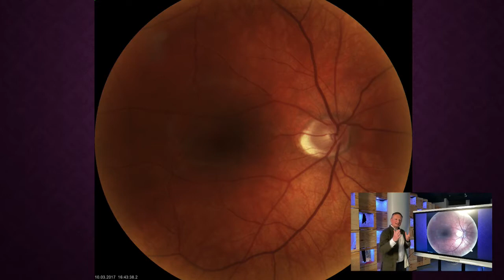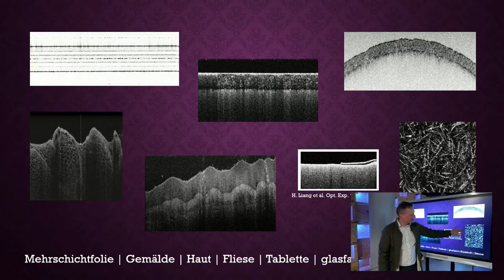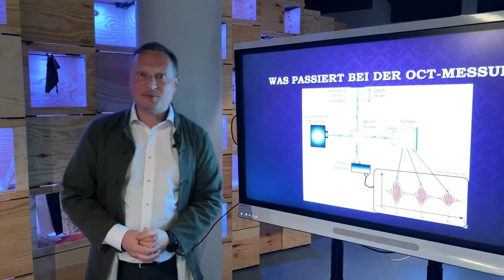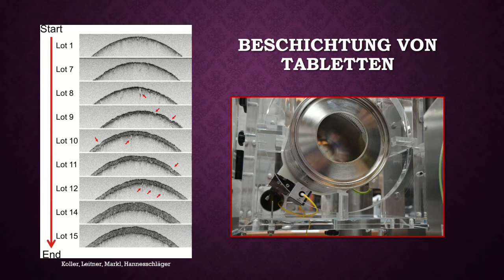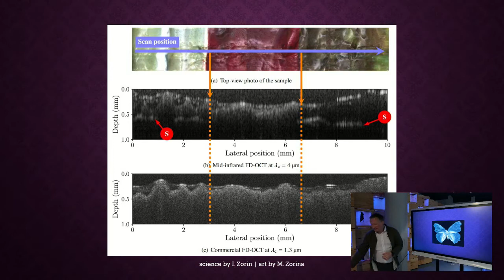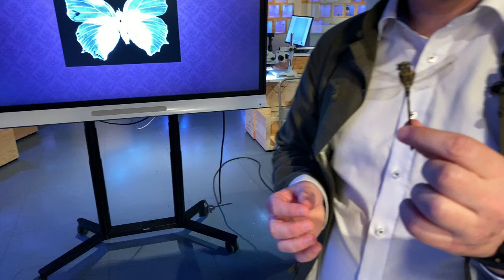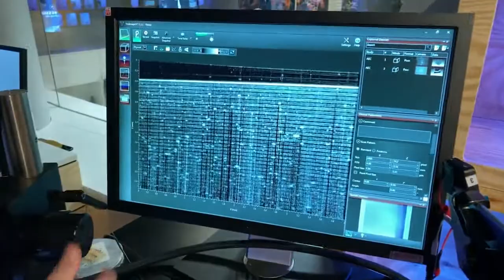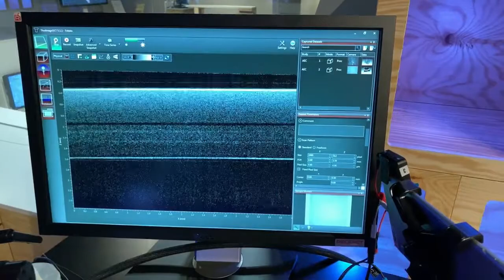OCT - Der Blick unter die Oberfläche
Optische Kohärenztomografie (kurz: OCT) ist eine innovative Methode zur zerstörungsfreien Untersuchung verschiedenster Materialien. Entwickelt in den frühen 1990er-Jahren wurden mittlerweile Geschwindigkeit, Auflösung und Stabilität wesentlich verbessert. Dadurch können laufend neue Anwendungsfelder erschlossen werden. In diesem interaktiven Vortrag erklärt Günther Hannesschläger, wie die Methode funktioniert. Lernen Sie einige wichtige Anwendungen kennen und erfahren Sie, woran das Reserach Center for Non-Destructive Testing in Linz in diesem Gebiet genau forscht.